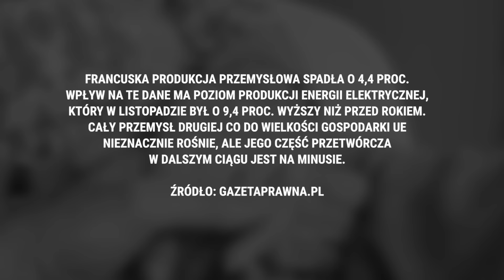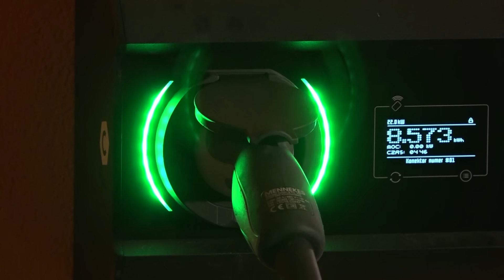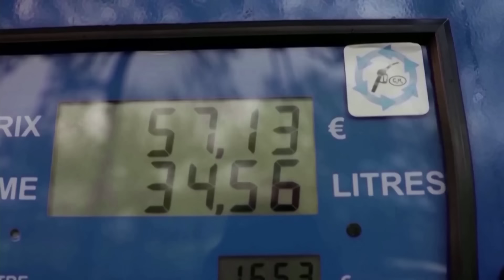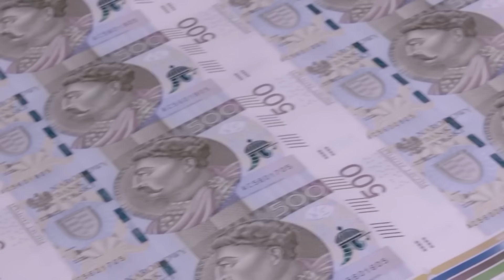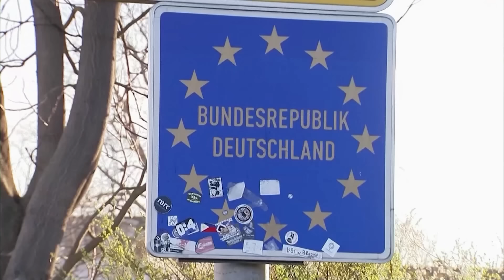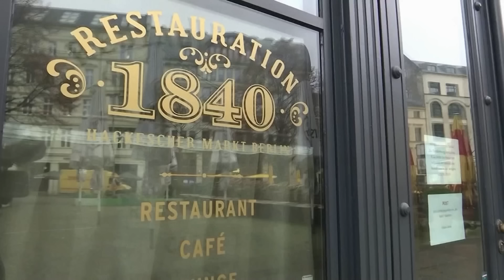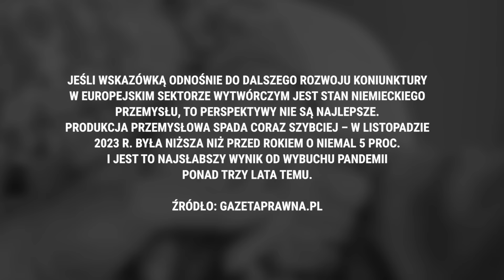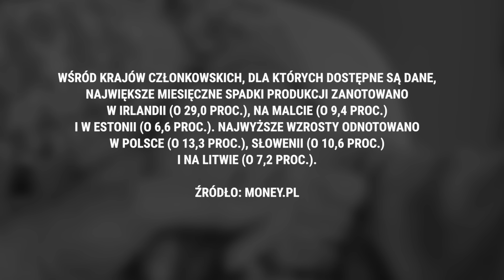Europejski przemysł się kurczy - BIZNES POLSKA - 15.04.2024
📌Dlaczego europejski przemysł się kurczy, dlaczego to zjawisko
dotyka szczególnie Niemiec i w jakich obszarach, jakie to będzie miało
konsekwencje dla polskiego przemysłu.

📌Goście: Dr Cezary Mech Doradca  prezesa NBP, Przemysław Ruchlicki Biuro
Polityki Gospodarczej KIG, Szymon Witkowski Radca prawny